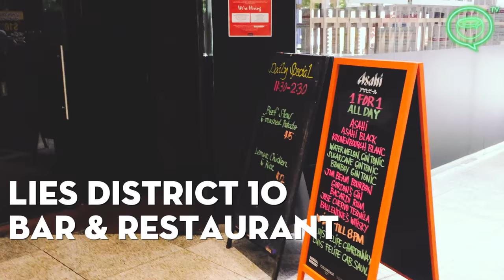Cheese Wheel Pasta in Singapore | Coconuts TV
Hnnnnnngh.